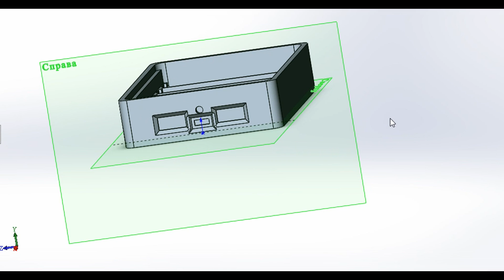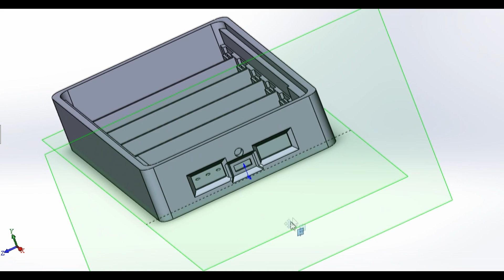Мощный powerbank своими руками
Сегодня я вам покажу как сделать повербанк своими руками на 3д принтере.